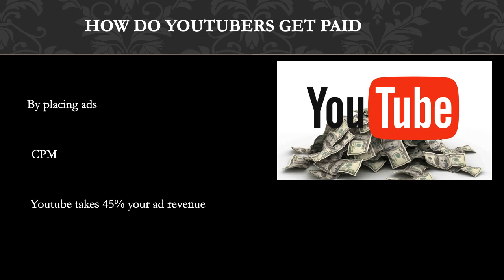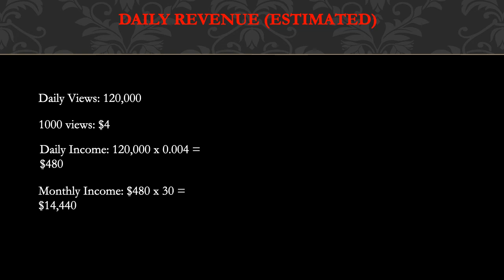How much Steve Wallis makes on Youtube